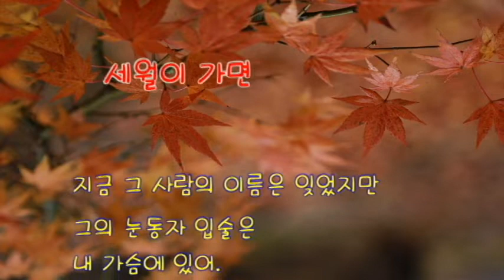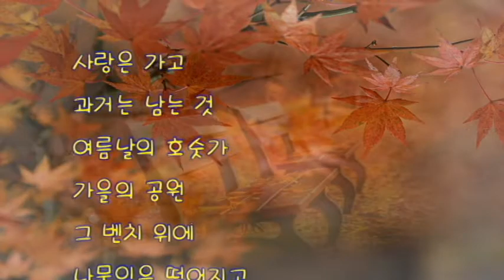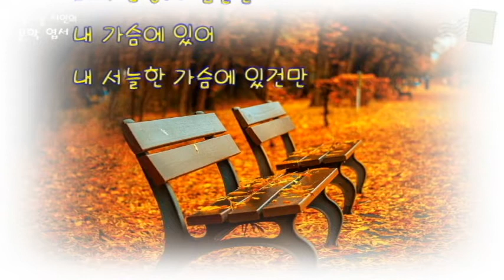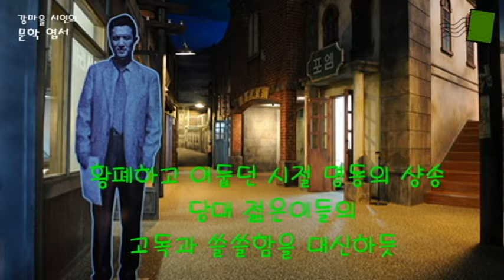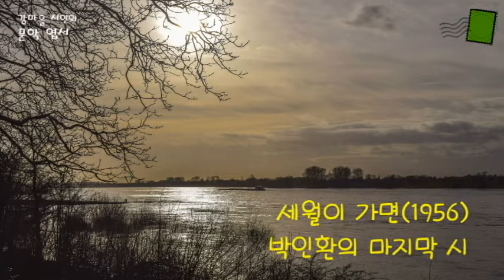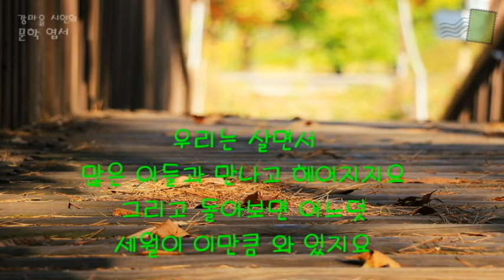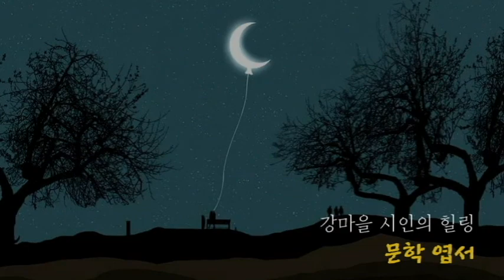세월이 가면(박인환) 원작 새롭게 감상하기 - 잊혀지지 않는 눈동자가 떠오를 때 [힐링 문학, 사는 이야기]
* 박인환의 ‘세월이 가면’ 원문 낭송과 시, 시인 이야기
* 우리는 살면서 많은 이들과 만나고 헤어지지요.
그리고 돌아보면 세월은 어느덧 이만큼 와 있지요.
그 세월 속에 혹시 서늘한 가슴에 남아 있는 눈동자가 있으신지요.

그 벤치 위에
나뭇잎은 떨어지고
나뭇잎은 흙이 되고
나뭇잎에 덮여서
우리들 사랑이 사라진다 해도
지금 그 사람 이름은 잊었지만
그의 눈동자 입술은
내 가슴에 있어
내 서늘한 가슴에 있건만

* 시와 좋은 문학 작품, 책 소개와 함께 사는 이야기를 담은 편안한 에세이
# 밤에 들으면 더 좋은 # 힐링, 명상, 인문적 교양을 위한 방송